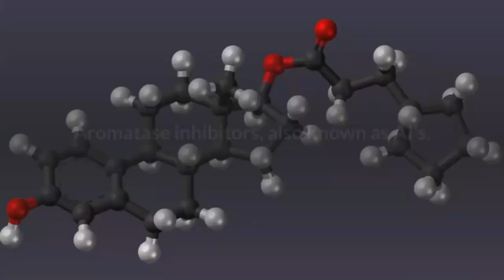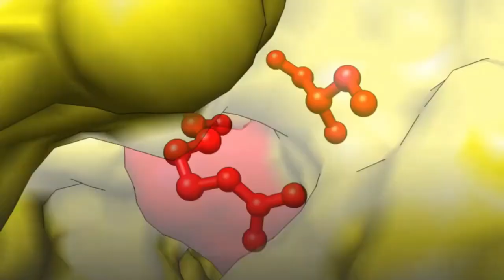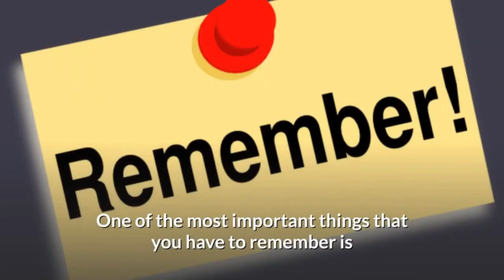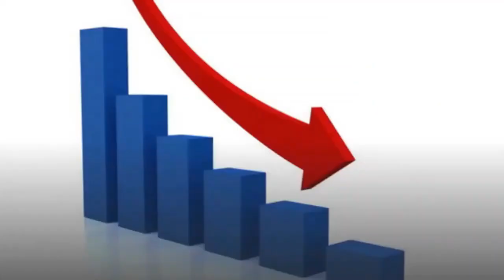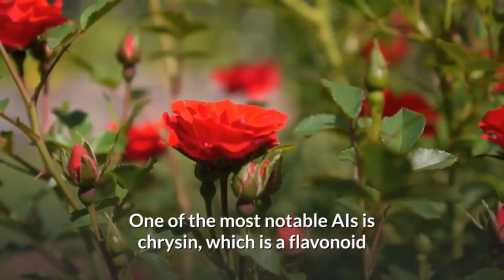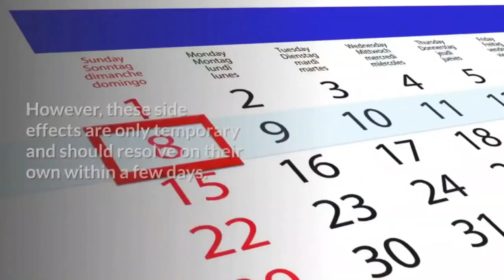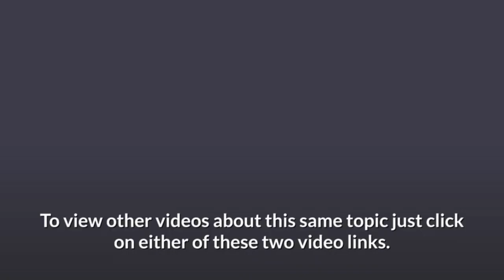Men, Want a Better Sex Life - Lower Your Estrogen Levels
testosterone,
increase testosterone,
aromatase inhibitors,
lower estrogen,

00:00 Aromatas Inhibitors to Boost Testosterone
00:51 Aromatase Inhibitors
01:03 What is Aromatase
1:32 What is Aromatase Inhibitors
2:25 Benefits
3:09 Estrogen Dominance
4:00 Natural Aromatase Inhibitors
4:45 Side Effects
5:26 Conclusion
6:00 Nitric Oxide

If you’re a man who wants to change his hormonal profile, you’re likely looking for ways to naturally balance your testosterone and estrogen levels. Since there are a few different ways to do this, it’s important to know what you’re getting yourself into. This is especially true if you’re considering taking an aromatase inhibitor.

Aromatase inhibitors, also known as AI’s, are being formulated to treat a host of male health issues including low testosterone, infertility, and breast enlargement.

• What is aromatase?
Aromatase is an enzyme responsible for converting androgens into estrogens. It is present in both men and women; however, in men, it converts testosterone into estrogen. In women, the enzyme converts androstenedione (a steroid hormone produced in the adrenal glands), into estrone and estradiol (the most potent form of estrogen).

• What are aromatase inhibitors?
Aromatase inhibitors are drugs that inhibit aromatase thereby reducing the amount of estrogen in the body. Aromatase inhibitors, or AIs for short, are the most common form of anti-estrogens used for TRT (Testosterone Replacement Therapy) in men. While not as prevalent as the use of anti-aromatase drugs in female forms of HRT (Hormone Replacement Therapy), AIs are still a proven form of TRT in men.

One of the most important things that you have to remember is that Aromatase inhibitors are not an alternative to your regular testosterone treatment. In fact, there is a very high chance that you will still need your regular dose of testosterone if you are taking AIs.

• What are the benefits of using aromatase inhibitors?
Aromatase inhibitors are a type of anti-aromatase drugs that can be used to block the conversion of testosterone to estrogen. This is a common strategy for people who are looking to increase their testosterone levels. The science behind Aromatase Inhibitors (AI) and testosterone is quite simple: the more Aromatase enzyme you have the higher your estrogen levels will be. The more estrogen you have, the more your testosterone will convert to estrogen. The best way to decrease the amount of Aromatase enzyme and estrogen in your body is by taking an AI drug.

• What are the symptoms of estrogen dominance in Men?
Excess estrogen in a male body is called Estrogen Dominance. Estrogen Dominance is a condition in which the estrogen levels in the male body are higher than they should be. Estrogen dominance can be caused by many factors including genetics, medications, environmental pollution and hormonal imbalances. Most people don’t realize they have it until they experience the symptoms, which include fatigue, low sex drive, headache, abdominal fat, cellulite, water retention, and depression. In men, estrogen dominance symptoms are often misdiagnosed as male menopause or hypogonadism.

• Are there any natural aromatase inhibitors?
The best nutrients to combat aromatase include zinc, magnesium, vitamin D, and vitamin A. You can also look for phytochemicals in herbs that inhibit aromatase.
One natural aromatase inhibitor that you may have heard of is DIM (diindolylmethane). DIM is found in cruciferous vegetables like broccoli, cauliflower, cabbage, Brussels sprouts, kale, watercress, and bok choy. Resveratrol, bitter melon and genistein are all natural aromatase inhibitors that can help your body’s production of estrogen. One of the most notable is chrysin, which is a flavonoid that is found in honey and propolis as well as passionflower.

• Does natural aromatase inhibitors for men have any side effects?

Conclusion
Natural aromatase inhibitors for men are a great way to keep your estrogen levels in check. If you’re worried about your estrogen levels getting out of control, then you should consider using an aromatase inhibitor to reduce the amount of testosterone that your body converts to estrogen.